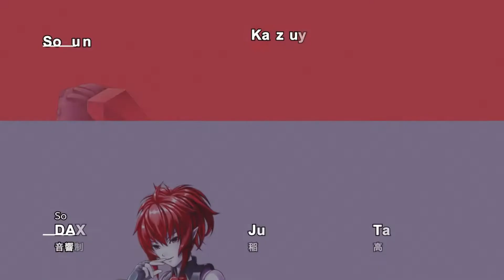Toy Heroes Online Ropa de Toy Wars